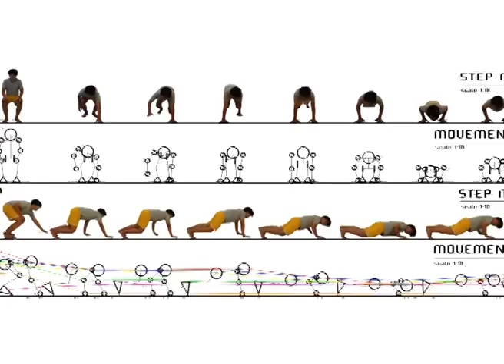AR102 2014 _ TEETOUCHTAWUN PANTHONG 5716680417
AR102 VISUAL STUDIES AND COMMUNICATION IN ARCHITECTURE   ( PHASE2 )